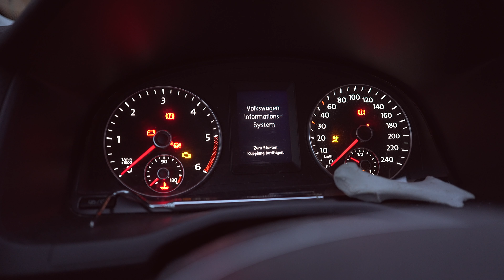Abbruch 🤬🤬🤬 | Mouse on Tour | Mit dem DIY Anhänger an den Start | Reise mit Hindernissen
Eigentlich hätte das etwas ganz Tolles werden sollen. Doch seht selbst...
Actually, that should have been something really great. But see for yourself...
I capture the interesting world of animals with my camera. On my trips into nature, I like to travel with my self-made trailer "mouse", which I report about again and again. My standards for the videos on my channel are high, not least because many of my productions have also been nominated and awarded for various film festivals.